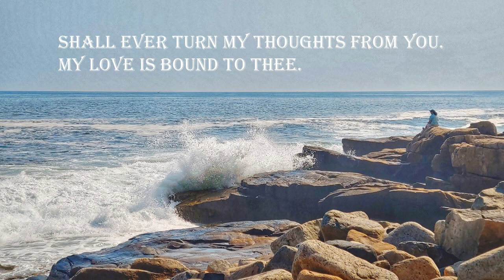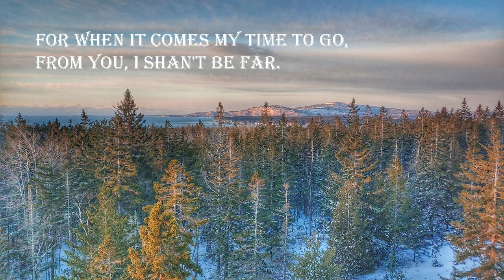"Hymn to Love" (Christmas version), Gordon Thomas Ward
Produced by Gordon Thomas Ward
"Hymn to Love"
From the album Whispers from the Woods
Gordon Thomas Ward